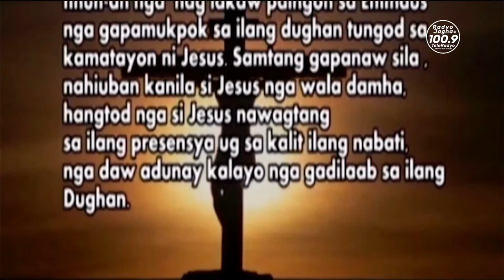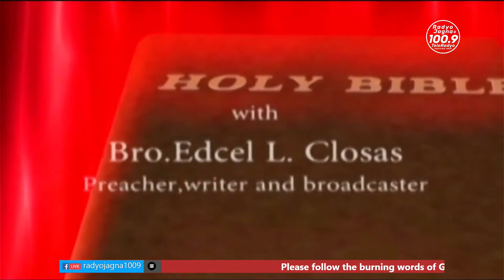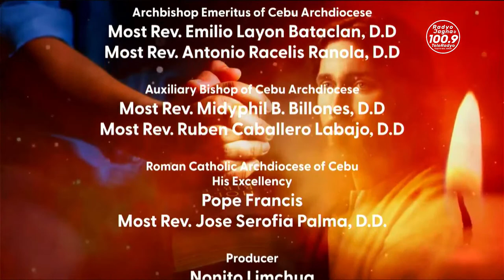LAY SHEPHERD'S VOICE MINISTRY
HOST: BRO. EDCEL LACARAN CLOSAS - Catholic Faith Defender